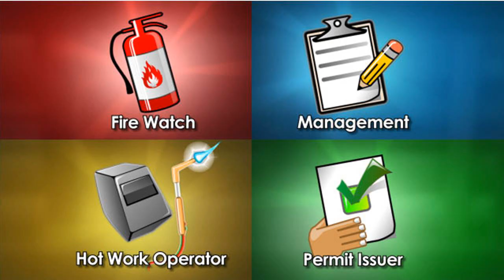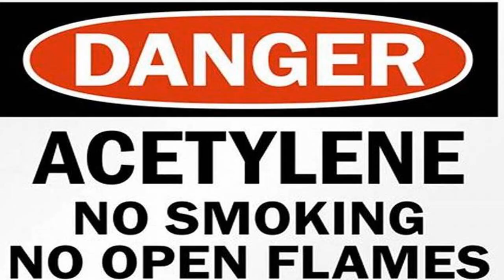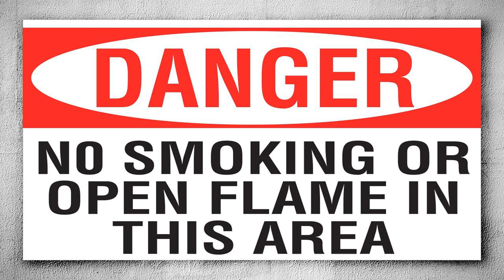Our Hot Work's Lesson and Training at FINLAND